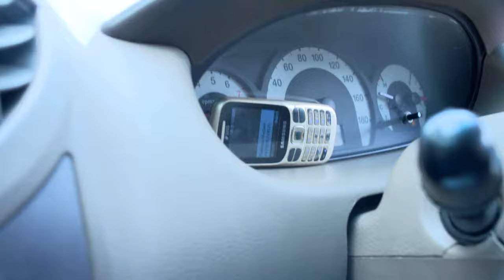STAR VANAMPADI 488 TD 06 09 18